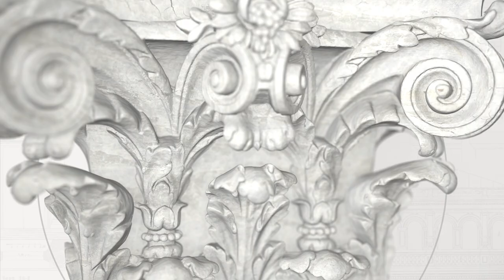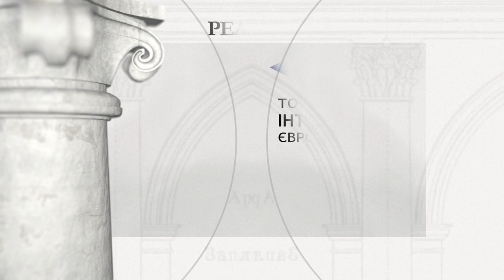Капуцинський костел Пресвятої Діви Марії Ангельської у Вінниці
Засновник: Староста вінницький Людвік Каліновський

Костел та монастир капуцинів у Вінниці заснував вінницький староста Людвік Каліновський. У 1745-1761 роках побудовано костел Святої Діви Марії Ангельської та прилеглі монастирські споруди у формі чотирикутника. Будівництво було здійснено отцем Костянтином Мелінським, котрий запросив мулярів зі Львова. У 1761 році єпископ Луцький Антоній Еразм Воллович освятив монастирський костел. Цей скромний храм був збудований за суворими будівельними правилами ордену, котрі не допускали пишноти капуцинських храмів, зокрема, заборонялося будівництво веж або позолочення вівтарів. У 1930-х роках костел був перетворений на клуб пілотів, а його сакральні функції були відновлені лише під час німецької окупації Вінниці в 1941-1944 роках. У 1959 році костел був призначений на школу лекторів атеїзму і ретельно перебудований. У 1990 році костел був повернутий католикам, а через два роки капуцини повернулися до Вінниці, відремонтували костел та повернули собі частину монастиря, який вони поступово ремонтують.